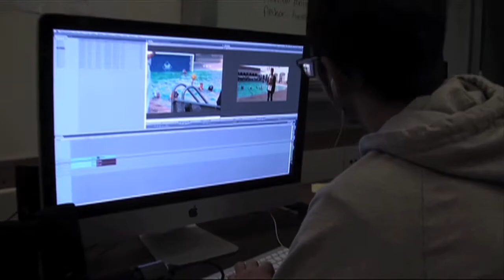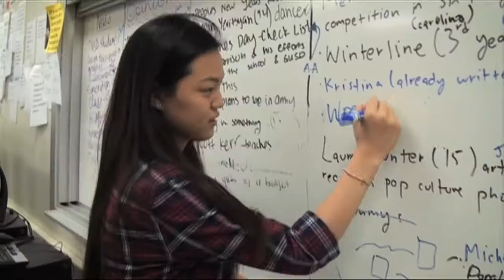Morning Edition: February 23, 2015